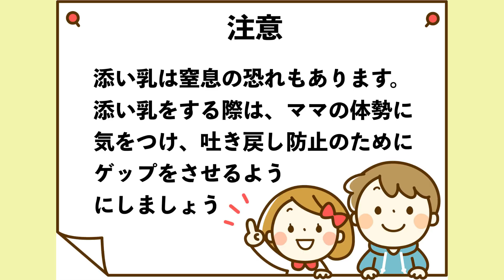ママ必見！2人同時に寝かしつけする方法とは【2人目育児】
2人目育児が始まると、結構大変なのが兄弟の夜の寝かしつけなんですよね。上の子と下の子が、同じタイミングで寝てくれることがなかなかなく、ママにとっては、寝かしつけも一苦労という場合も少なくないはず。そこで今回は、少しでも育児が楽になるよう、2人同時寝かしつけ方法を紹介しています。
※動画内で添い乳について話ていますが、添い乳は窒息の恐れもあります。添い乳する際は、ママの体勢に気をつけて、吐き戻し防止のためにゲップをさせるようにしましょう。
※この動画は個人の体験をもとに制作しています。

●関連動画
【おなかスイッチ】赤ちゃんの寝かしつけ方法！
【3人育児】寝る前はママの隣争奪戦!?

この動画の関連情報「寝かしつけについて｜妊娠・出産・育児に関する総合情報サイト【ベビカム】」